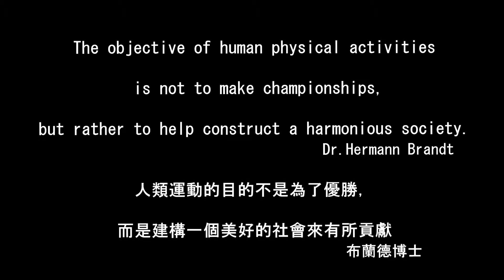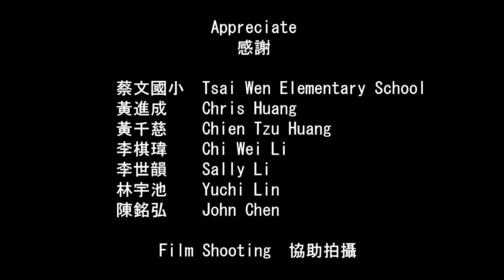23 Full Court Formation 全場隊形